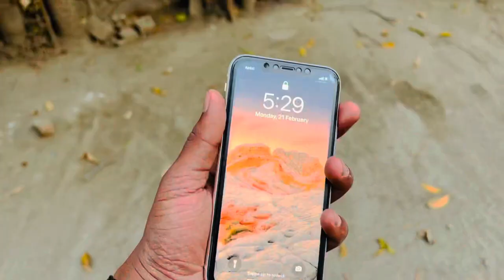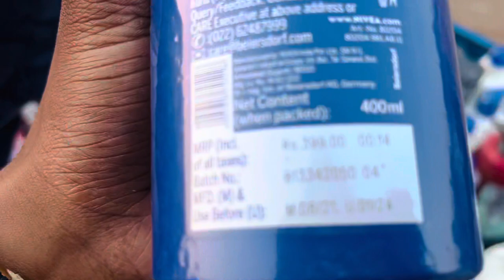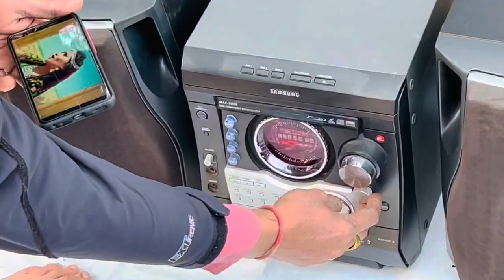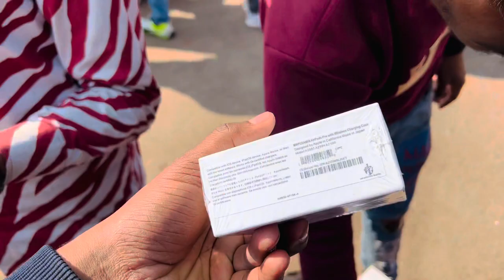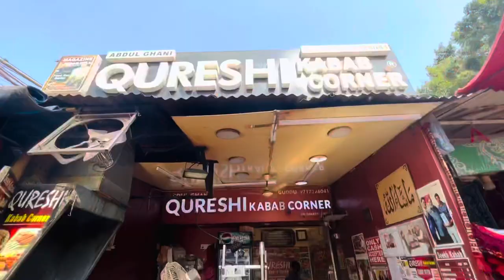Real Chor Bazar Delhi Jama Masjid IPhone 11 AirPods camera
Iphone 11 Apple Watch AirPods android phone sony Vloging camera bentan watch

new dehli chor Bazar video jama masjid

Real Phone ka chor bazar Delhi l raghubir nagar new video
Delhi cheapest market chor Bazaar
mobile phone all accessories iPhones Android phones chor Bazaar
home applications all are available this place

address:- Jama Masjid Rd, Jama Masjid, Chandni Chowk, New Delhi, Delhi 110006